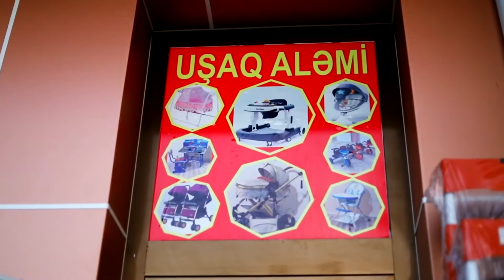Zerdabda yeni "Hikmət Elektroniks" mağazası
Zərdab rayonunda yeni istifadəyə verilmiş "Hikmət Elektroniks" mağazası